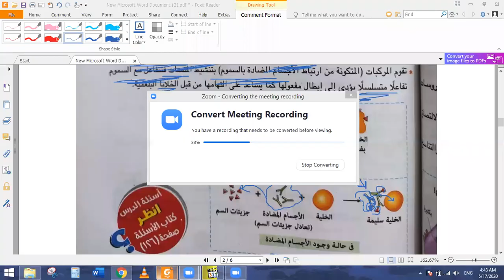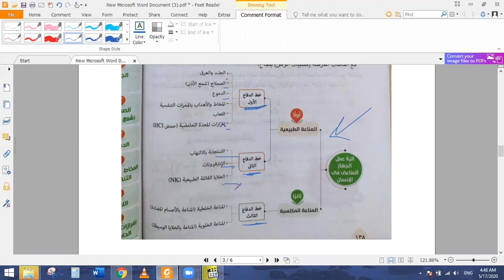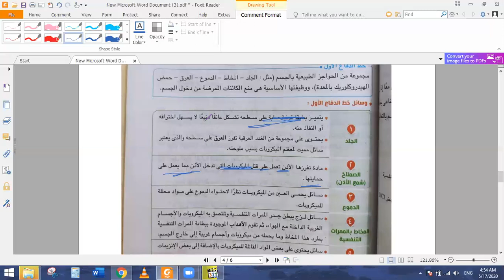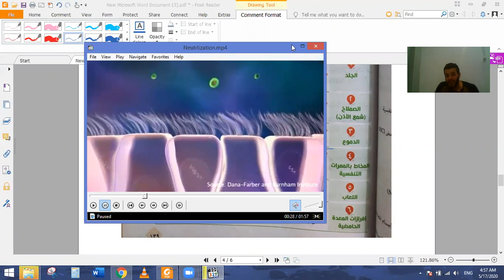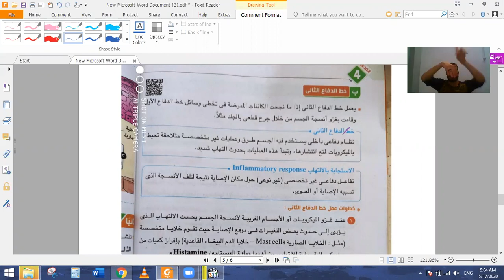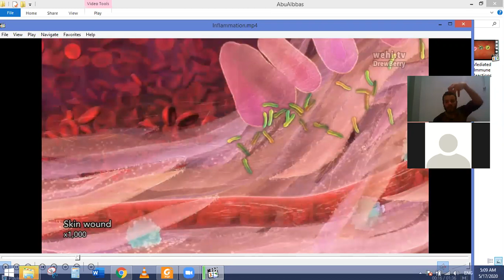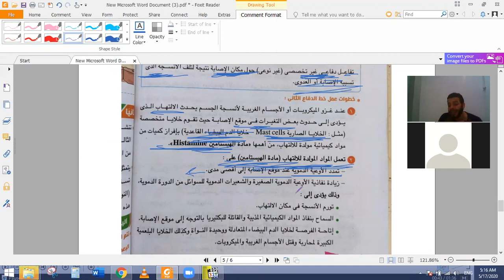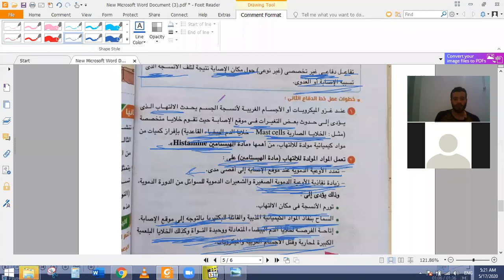30 خط الدفاع الاول والثانى فى جهاز المناعة احياء ثانوية عامة